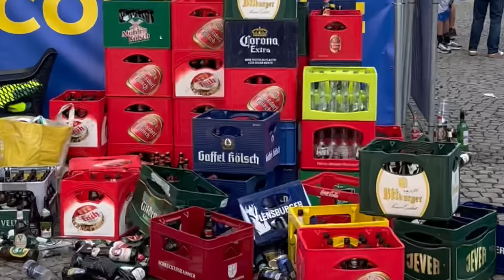NO SCOTLAND NO PARTY! Scotland & Switzerland Fans at EURO 2024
The Scots might not have the greatest team but their football fans are hard to beat! I just knew I had to experience the fan celebrations before their match with Switzerland at Euro 2024. I don't know if Germany has ever seen something like it, or ever will again! And I was warmly welcomed, first with a quizzical look "You're an American", then usually the question "football or soccer?!?!" and then a laugh and an embrace. Among the Scots, everyone is welcomed with open arms, even American soccer fans!

What a day it was the memories will long linger in my head! The blue and white everywhere, the passionate Swiss doing their best as well, and the KILTS!! So many characters, side quests, great encounters (like the entire Argentina chapter!) and joyful moments.

It's days like this that epitomize how football can bring people together, give reasons to celebrate, and spread good cheer. And it's amazing, that with all the liquids consumed on the day, the mood remained cheerful and friendly.

Thank you to all the people from all over the world who shared their time and kindness with me! You are the reasons Because Football is and will continue to be.

No Scotland, No Party!